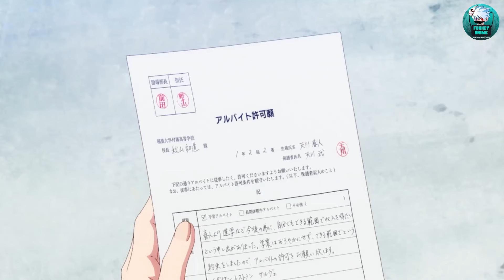Un garçon torturé devient le plus puissant pour se venger de la mort de sa mère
Anime - Spirit Chronicles Season 2 (Seirei Gensouki Season 2)